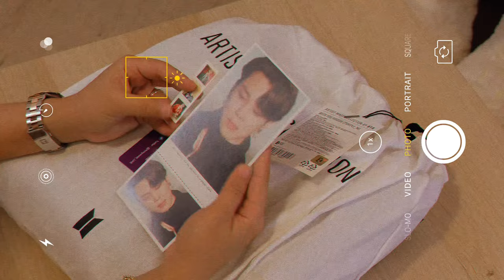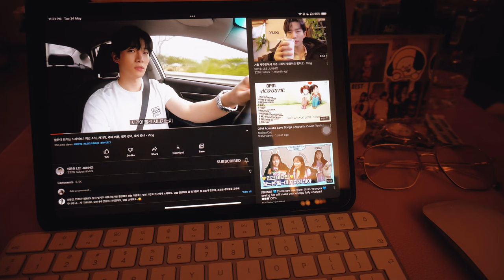Dubai Diaries | cafe hopping, unboxed Jimin’s “With You” hoodie, celebrated ARMY day & etc 🌸✨🤍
Hey everyone! Sorry for being MIA. Took me very loooooong to finish this Vlog. Lately I was feeling less motivated and everytime I attempt to start editing I get stuck realizing I wasn't really "having" it.

Two days ago my dad excitedly asked me "When are you posting your next Vlog?" With a forced smile I half heartedly answered "soon". His words poked my heart as I imagined him watching me through his phone screen smiling from ear to ear. Plus, he'll jokingly add "Artista na gyud akong big baby" 😂

Today after over a month I'm finally posting this video. This one's for you Dad! Love you tons and happy viewing. 🤍✨🫶🏻

Music 📻

Cameras used 📸
- Sony a6400

Editing App 💫
- VLLO
- Tezza
- VSCO X

Current Sub 📝
247